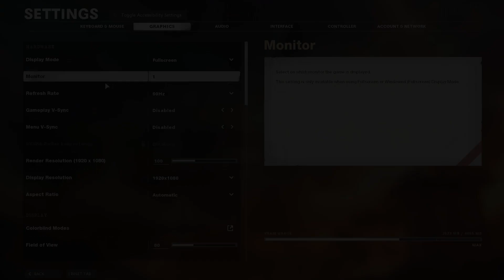Call of Duty: Black Ops Cold War | AMD 5500XT + Ryzen 5 1600AF | 1080p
Testing the Radeon RX 5500XT 4GB model in Call of Duty: Black Ops Cold War at 1080p

 ●Recorded through AMD Adrenaline Software  (recording takes 10-15 FPS in this game)

Settings:
00:00 -  Medium

PC Specs:
●CPU : AMD Ryzen 5 1600AF
●GPU  : GIGABYTE AMD RX 5500XT (4GB)
●RAM : G.Skill RIPJAWS V 16GB DDR4 3600Mhz (2x8gb) CL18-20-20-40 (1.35v) Dual Channel
●MOTHERBOARD : ASUS PRIME A320M-K
●HDD : Seagate Barracuda 2 TB 7200 RPM
● M.2 SSD : Samsung 970 EVO Plus 500GB
● Monitor : LG 22 1080P
●Case: Deepcool Macube 310
●Power Supply: ASUS ROG STRIX 650W 80 Plus Gold Full Modular
●OS: Windows 10 Pro ver. 21H1
● The program used in the video to show FPS counter MSI Afterburner + RTSS